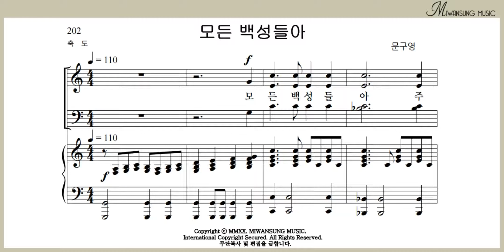모든 백성들아 / 소프라노파트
찬송가편곡집 18 / 모든 백성들아 / 소프라노파트